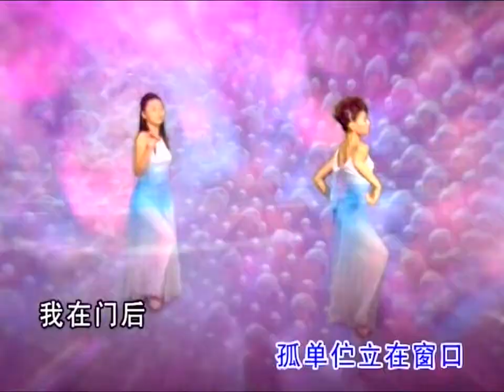卓依婷 - 東風破 (Dongfeng Po) MV